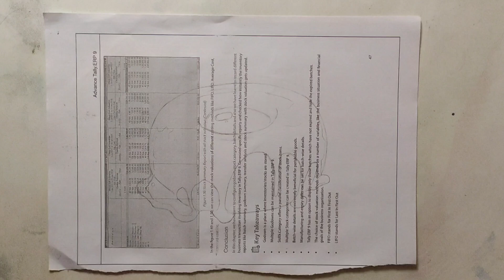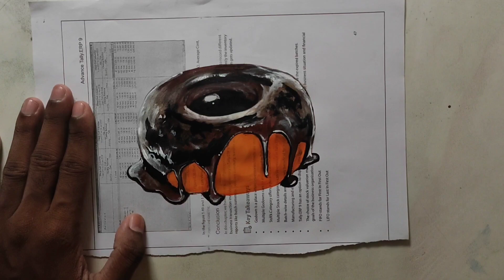Donut 🍩🍩 Painting || 3D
Follow  @prathmeshpashte  For More

I use Acrylic Colours In this Painting .

realistic painting for beginners
realistic painting acrylic
realistic painting tutorial
realistic art tutorial
realistic watercolor painting for beginners
realistic painting techniques
realistic art tips
realistic watercolor painting tutorial
realistic painting tips
realistic painting step by step
realistic art tutorial easy
realistic painting for beginners step by step
realistic acrylic painting on paper
realistic digital painting procreate
realistic art step by step
3d art on paper
3d painting on canvas
3d painting drawing
3d painting easy
3d art design
3d painting ideas
3d painting on paper
3d painting pencil
3d painting tutorial
3d art house
3d painting drawing easy
3d painting pencil sketch
3d art drawing on paper
3d painting on paper with pencil
3d painting drawing video
3d art drawing shorts